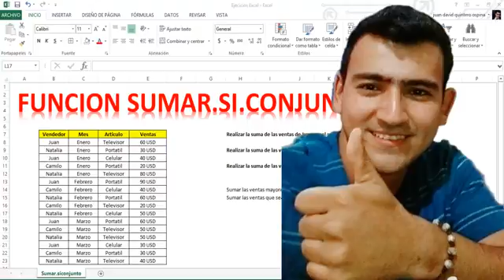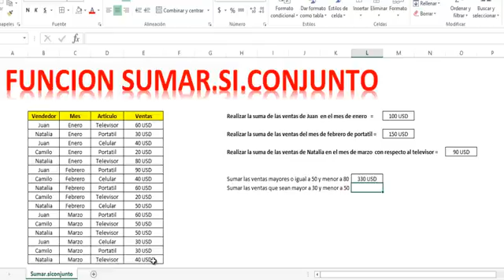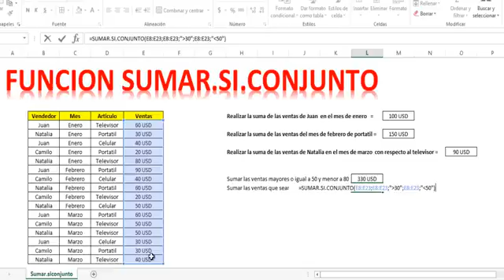😱📢 Como SUMAR en excel con DOS o MAS CRITERIOS - [SUMAR SI CONJUNTO EXCEL]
Aprende utilizar la función SUMAR.SI.CONJUNTO en excel el cual nos permite realizar sumas con varias condiciones o criterios como una condicion, dos, tres o mas condiciones, esta funcion la aprenderemos mendiante ejercicios y ejemplos practicos.